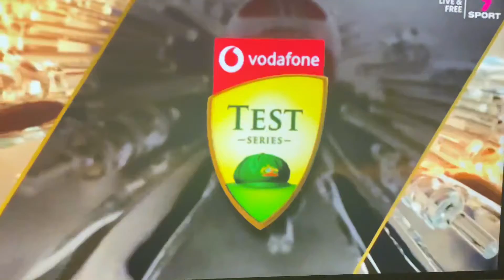David Warner storms off the field angry after Ashwin LBW dismissal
Ashwin Dismisses David Warner LBW and Warner storms off the field in anger after disagreeing with the call.